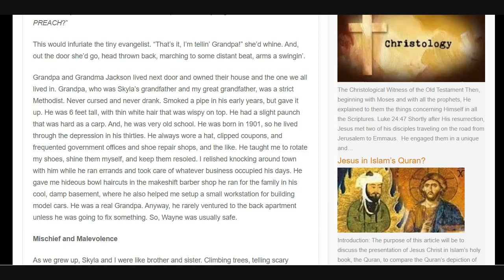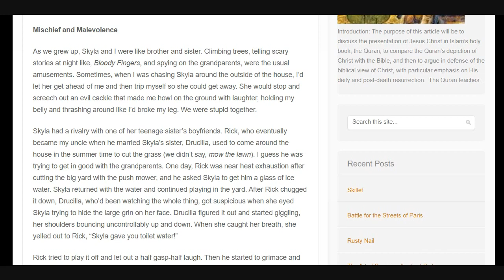Noel Vincent Skillet (Part 6) - from Noel's Blog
Skillet - Part 6 of 8

He was born in 1901, so he lived through the depression in his thirties. He always wore a hat, clipped coupons, and frequented government offices and shoe repair shops, and the like. He taught me to rotate my shoes, shine them myself, and keep them resoled. I relished knocking around town with him while he ran errands and took care of whatever business occupied his days. He gave me hideous bowl haircuts in the makeshift barber shop he ran for the family in his cool, damp basement, where he also helped me setup a small workstation for building model cars. He was a real Grandpa. Anyway, he rarely ventured to the back apartment unless he was going to fix something. So, Wayne was usually safe.

Mischief and Malevolence

As we grew up, Skyla and I were like brother and sister. Climbing trees, telling scary stories at night like, Bloody Fingers, and spying on the grandparents, were the usual amusements. Sometimes, when I was chasing Skyla around the outside of the house, I’d let her get ahead of me and then trip myself so she could get away. She would stop and screech out an evil cackle that made me howl on the ground with laughter, holding my belly and thrashing around like I’d broke my leg. We were stupid together.

"noel vincent" "noel r vincent" "noel ray vincent" "noelray vincent" "noelvincent" "n vincent" "nr vincent" "nrv"
noel n r nr ray noelray vincent noelvincent nrv